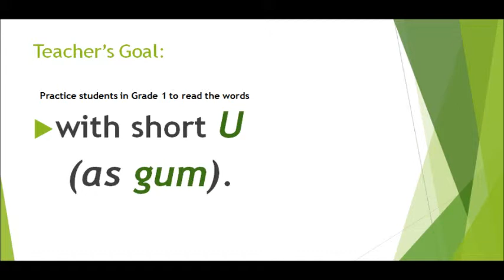Zip On The Run - Story for kids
Teacher's Goal: Practice students in Grade 1 to read the words with short U  (as gum).